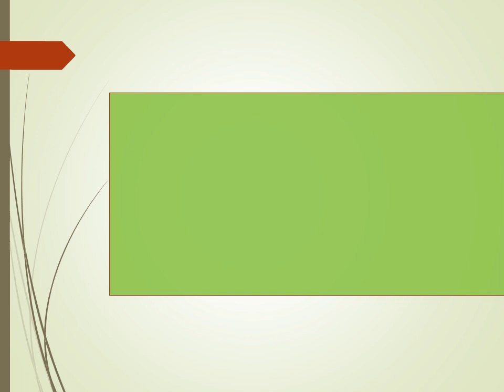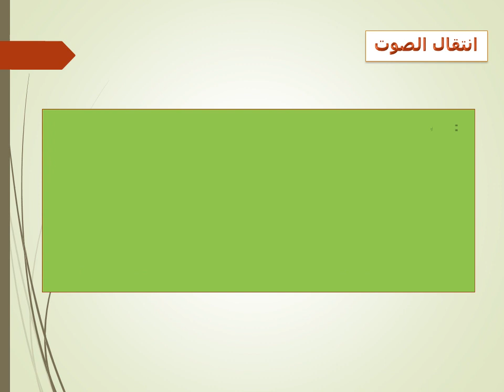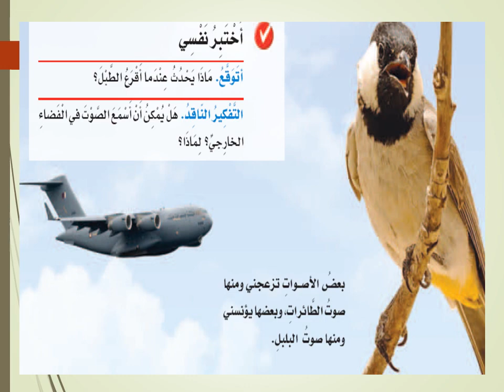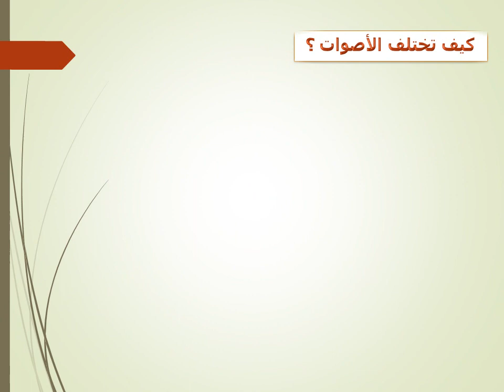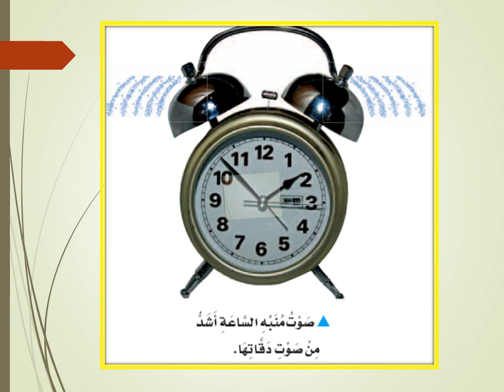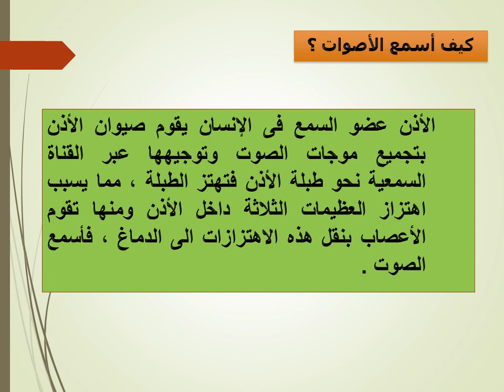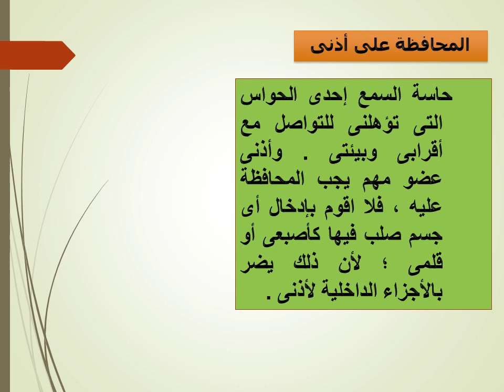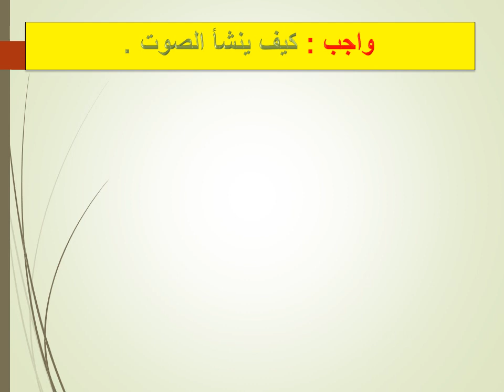علوم - الصف الثالث الابتدائي - ف د 2 -أشكال من الطاقة ( الصوت)